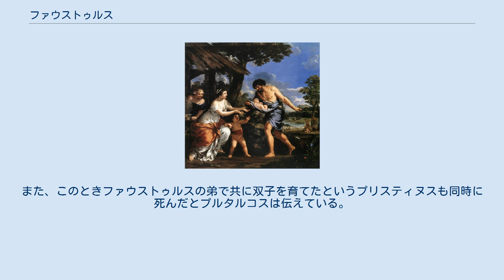ファウストゥルス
双子を拾うファウストゥルスとアッカ・ラーレンティア（ピエトロ・ダ・コルトーナ画） ファウストゥルス（Faustulus）は、ローマの建国神話に登場する豚飼いで、ローマの建国者ロムルスの養い親。
妻はアッカ・ラレンティア。
 伝承によればアルバ・ロンガ王アムリウスの豚飼いで、ローマの七つの丘の一つであるパラティヌス周辺に暮らしていた。
 アムリウスは兄ヌミトルから王位を簒奪し、その娘レア・シルウィアを処女が義務付けられたウェスタの巫女としていた。
にもかかわらずレア・シルウィアは妊娠し、双子を出産した。
アムリウスはこの双子をティベリス川に流すように命じ、双子はかごに入れられ流された。
 双子のかごは川に浮かべられたもののほどなく岸に流れ着き、雌狼の乳やキツツキのもたらす食料で双子は命をつないだ。
この双子を通りかかったファウストゥルスが見つけ、家へと連れて帰った。
 ファウストゥルスのもとで双子は「ロムルス」と「レムス」と名付けられ、やがて立派な若者に成長した。
成長した二人は周囲の牧夫たちの指導者的立場に立つようになったが、アウェンティヌスのヌミトルの羊飼い達と諍いが起こるようになった。
あるとき、ヌミトルの羊飼い達によってレムスは拉致されヌミトルのもとに連れ去られた。
ロムルスはレムスを奪還しようとしたが、その前にファウストゥルスは双子が実はヌミトルの孫であることを教えた。
出生の秘密を知ったロムルスは、共にアムリウスを倒すべく本当の祖父のもとへと赴いた。
 一説によると、ファウストゥルスはアムリウスの召使が双子のかごを流しに行く際立会っており、このため自分が拾った子供達がヌミトルの孫であることを知っていたという。
 残されたファウストゥルスも双子の出生の証拠となるかごをヌミトルらに見せるべくアルバへ向かった。
しかしアルバではヌミトルに会う前にアムリウス側に拘束され、アムリウスにレア・シルウィアの子供達が生きていることを言わねばならなかった。
それでも双子がすでにヌミトルのもとにいることは隠し、まだパラティヌスで仕事をしていると偽った。
 その後、双子とヌミトルによってアムリウスは討たれ、ヌミトルが王位についた。
双子は自分達が育った地に新たな都市を作ることを王に提案し、最初の植民者と共にパラティヌスへ帰ってきた。
しかし都市の建設に関してロムルスとレムスの間で争いが生じた。
一説ではこの戦いの中にファウストゥルスは武器もつけず飛び込み命を落としたという。
また、このときファウストゥルスの弟で共に双子を育てたというプリスティヌスも同時に死んだとプルタルコスは伝えている。